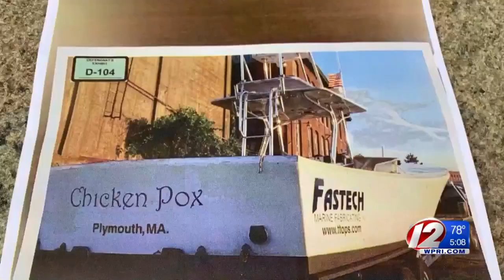Integrity of sunken boat the focus of day 2 of Nathan Carman civil trial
A civil trial involving a Vermont man whose mother disappeared after their boat sank during a fishing trip in 2016 entered day two in Federal Court in Providence.